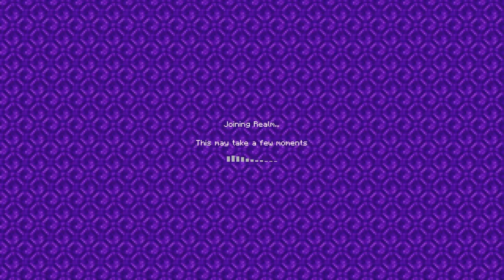Days in the SMP...